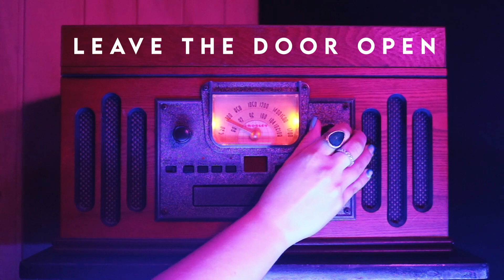Leave the Door Open ft Rigoazulado (COVER)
A cover of Silk Sonic's "Leave the Door Open" by Ary Hill and Rigoazulado

MUSICIAN CREDITS
Lead vocals: Ary Hill
Producer/Mix/Master/Guitars/Vocals: Rigoazulado

VIDEO CREDITS
Camera Operator/Direction: Karina Vélez
Video Editor: Ary Hill